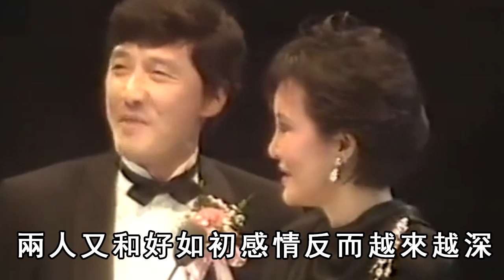白韻琴攜上億家產下嫁軟飯男，婚後卻忍33年無性婚姻，小15歲丈夫真面目終於瞞不住#富豪